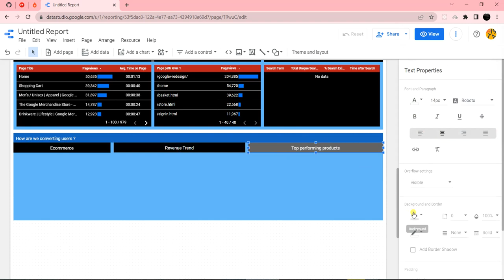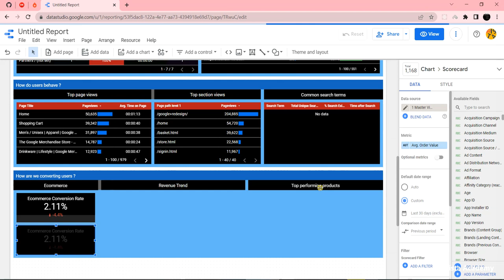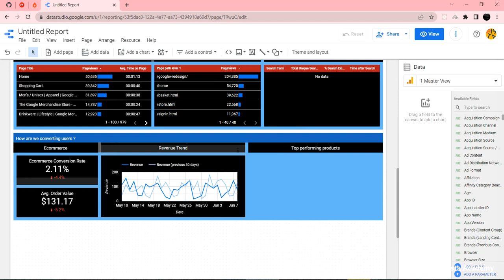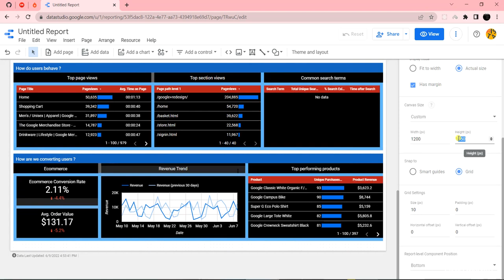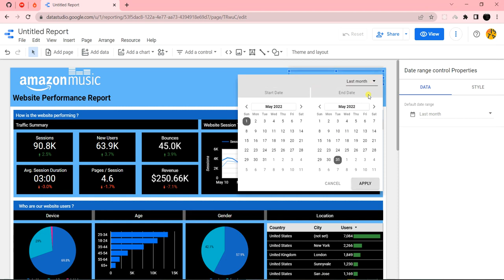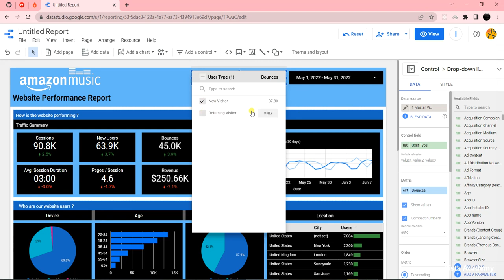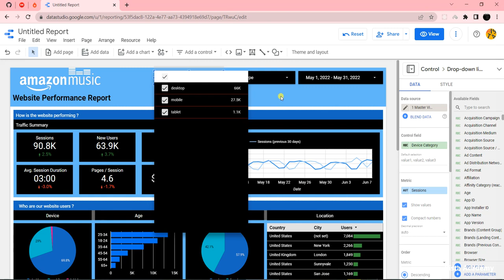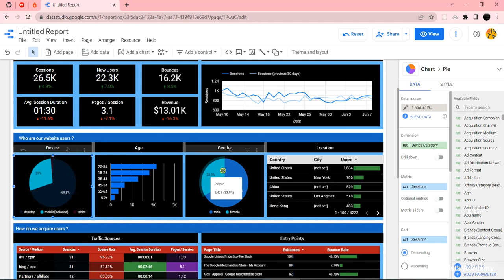Google Data Studio - جلسه سیزدهم